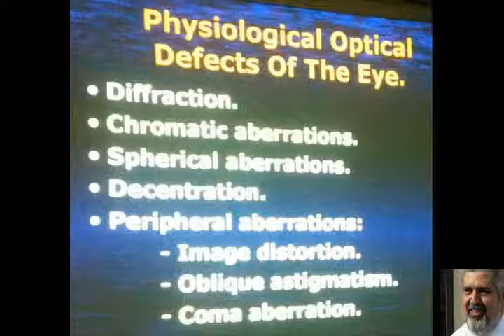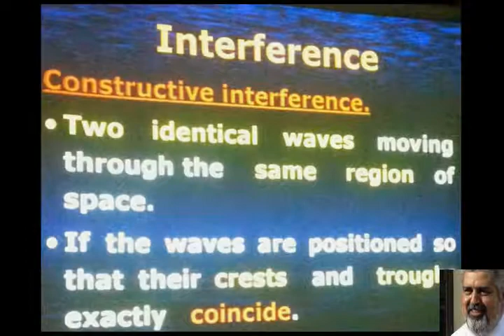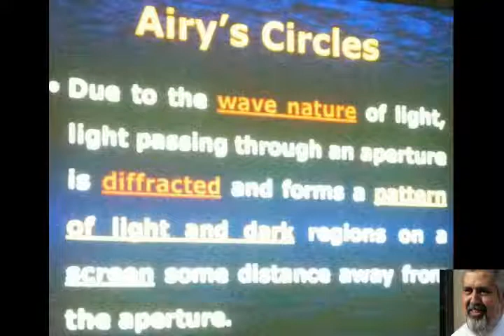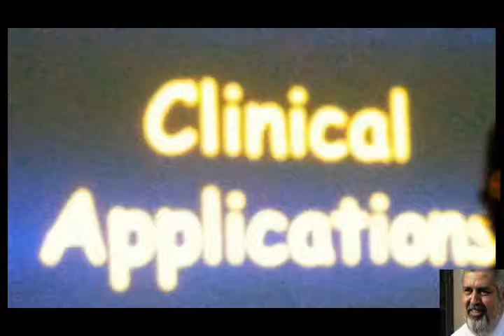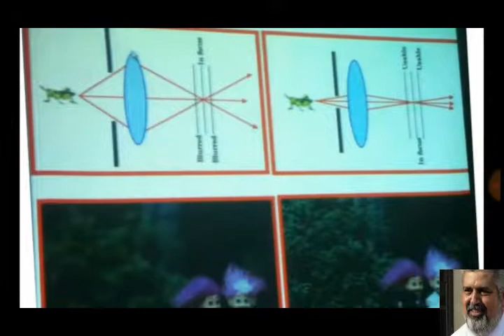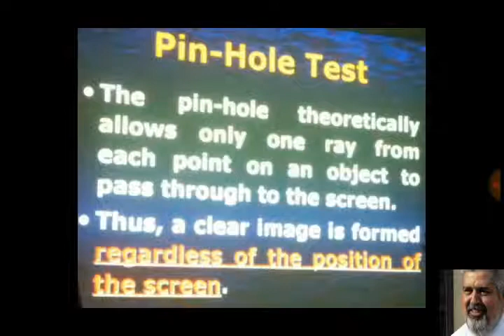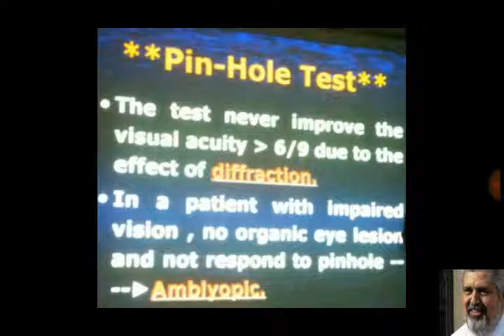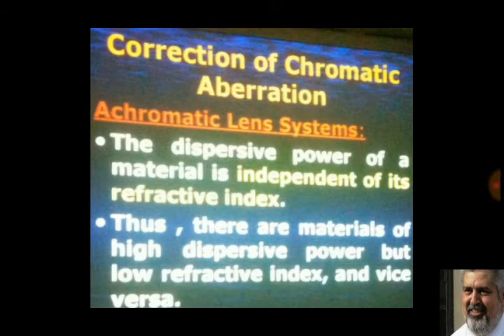dr.kafrawee optics . abrasion 1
شرايط اوبتيكس للدكتور الكفراوي (رحمه الله ) في صوره فيديو
dr.kafrawee
ophthalmology
new optics videos